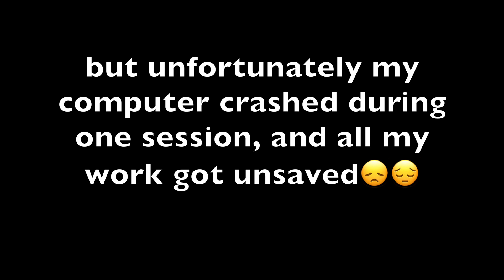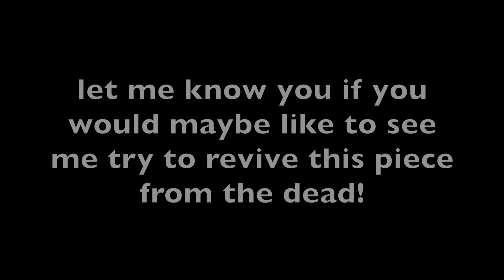this fantasy-sounding orchestral song I wrote! | scrap pile #15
This is something i wrote last month, but then lost interest in because of school and other technical difficulties. originally it was supposed to be some kind of original star wars theme for Qui Gon Jin, but then i decided it sounded too fantasy-ish for star wars (plus Qui Gon's real theme by John Williams is so much more perfect and cool CHECK IT OUT!). Let me know if you would like to see more like this! Thank you for listening and happy holidays!